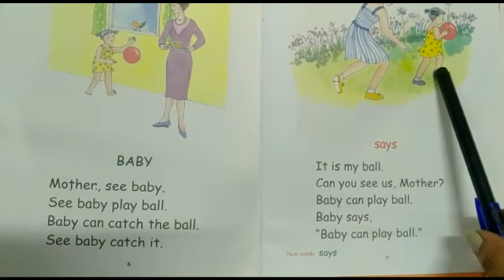English Literature Reading, UKG